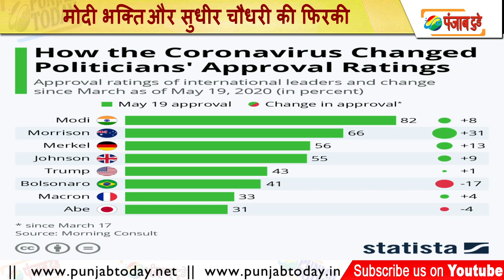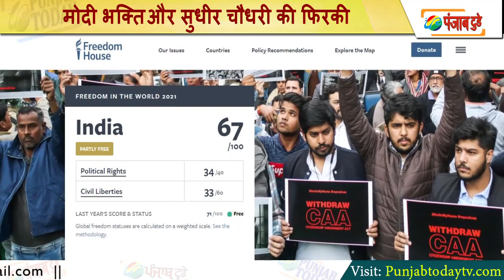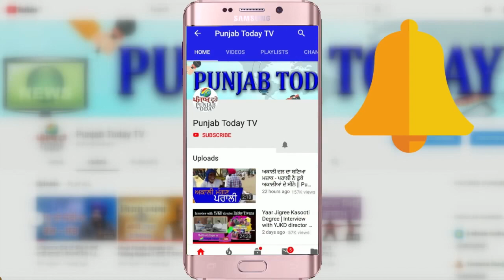मोदी भक्ति और सुधीर चौधरी की फिरकी | Sudhir Chaudhary | India Ranking | Modi | Punjab Today TV